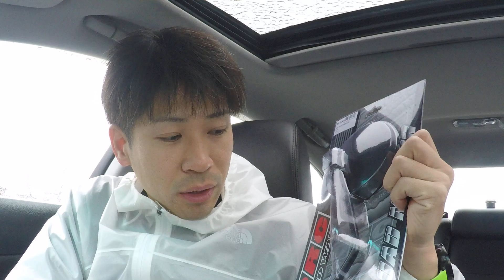RUN日誌 第10回 オートバイ ヤマハ セロー メンテナンス準備 2020年3月2日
2020年3月2日　今日はワークアウトの前に、近所のオートバイ用品店で
メンテナンス用品をそろえてきました。
春先のオートバイツーリングのシーズンに向けてヤマハ　セロー２５０の
手入れをしていきます。